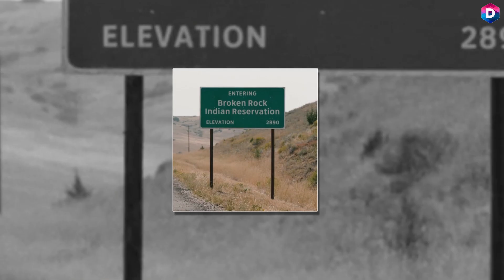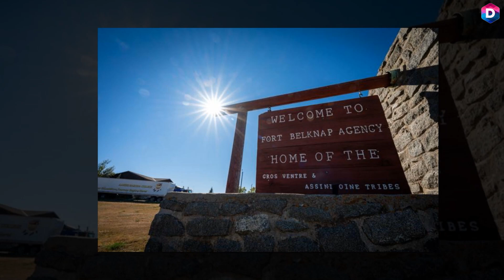Does the Broken Rock Reservation from 'Yellowstone' Actually Exist?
If you're a fan of "Yellowstone," you're no stranger to the Broken Rock Indian Reservation, a fictional setting that has become a crucial backdrop for the series. But here's the twist—it's not a real place! Despite its prominent role in the show, Broken Rock Reservation is purely a creation for the world of "Yellowstone."

In reality, Montana, the breathtaking backdrop for the series, is home to seven different Indian Reservations. These include the Blackfeet and Flathead Reservations in the northwest, Rocky Boy's and Fort Belknap in the north-central region, and more. However, the Broken Rock Indian Reservation is not one of them. It's a figment of the show's imagination, conjured up to tell a compelling story.